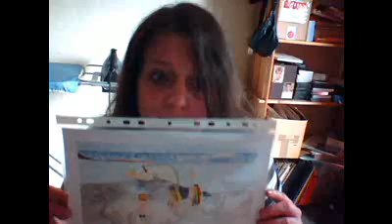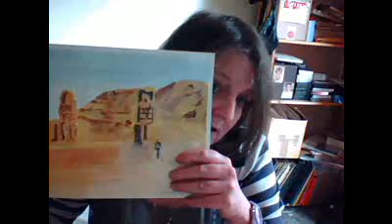Holiday snap competition (Closed)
I had no entrys to this contest so I am closing it as of 03/05/2011. I get to keep my painting